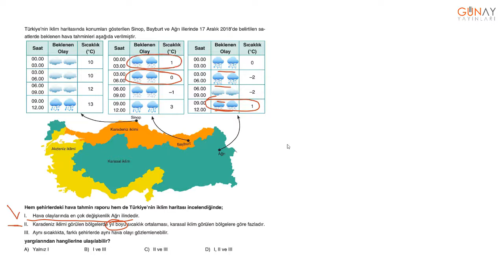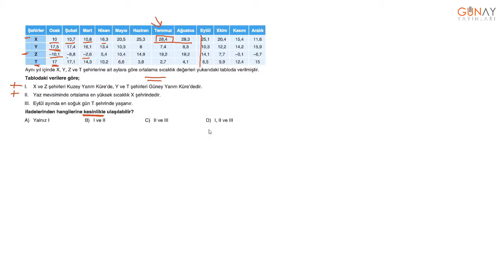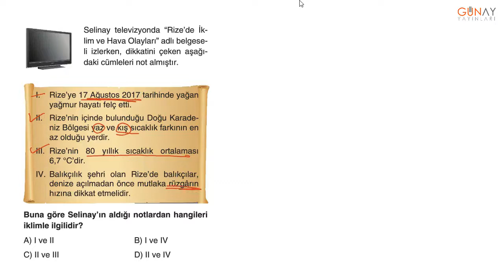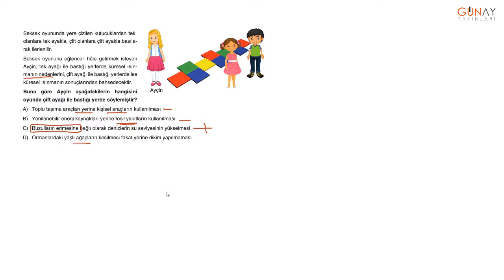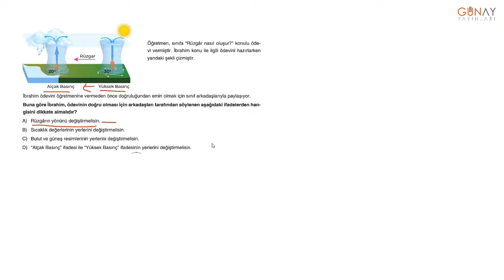Zoom Soru Bankası Fen Bilimleri 8_1. Ünite: Mevsimler ve İklim Kavrama Testi 3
1. Ünite: Mevsimler ve İklim